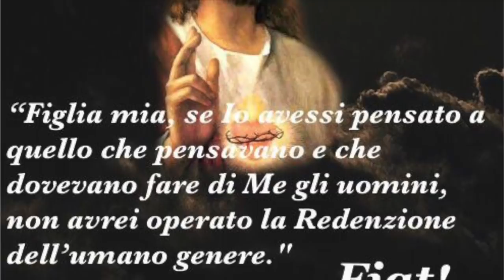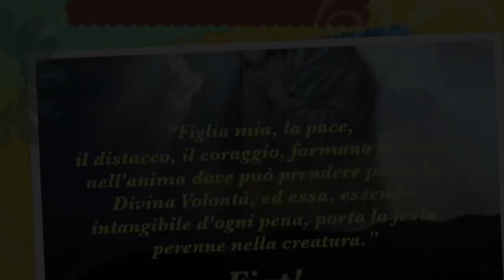Agire davanti a Dio secondo coscienza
Ogni uomo e in particolare coloro che rivestono ruoli e funzioni di autorità deve imparare ad agire non per piacere agli uomini o apparire davanti a loro ma solo per piacere a Dio, seguendo la Sua voce che parla nel segreto della coscienza. Domenica 5 Novembre 2017, XXXI domenica del tempo ordinario, anno A, santa messa festiva in occasione della festa delle forze e della commemorazione dei caduti di tutte le guerre